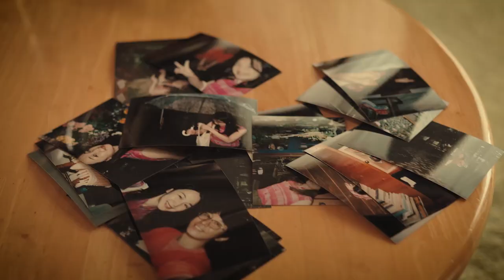Sending Love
Cast : Aya Ayano / Tatsuyoshi Azuma / Hiroaki Saruyama

Creative Director : Makoto Tani
Director : Yusuke Koroyasu
Cinematographer : Hiroyuki Minemura (Tomato Red Motion)
Camera Assistant : Takeaki Mitoma
Stylist : Mei Komiyama
Producer : Yuki Sagahara (Basedon)

origami Home Sessions

Lyrics & Vocals by Bobby Bellwood
All instruments & production by mabanua (origami PRODUCTIONS)

Special Thanks : Bobby Bellwood / mabanua
Hiroshi Kawarai / Tatsuya Mochizuki (Casting-Voice)
Nabura / Fossette concierge / Sweep up yours / CAROTTE
NECO QAVREENO